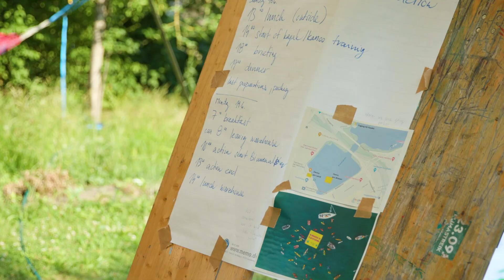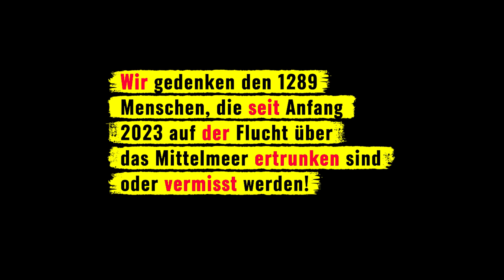Klimakrise ist Fluchtgrund: Kajaktivist:innen vor dem Weltflüchtlingstag auf der Hamburger Alster!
Einen Tag vor dem World Refugee Day haben Aktivist:innen von Fridays For Future Hamburg, Fridays for Future Lübeck und der Greenpeace Jugend am 19. Juni 2023 mit vielen bunten Kajaks🛶 auf der Alster in Hamburg demonstriert und gefordert, die Klimakrise endlich als Fluchtgrund anzuerkennen! Es ist höchste Zeit für einen internationalen rechtlichen Rahmen für Menschen, die in Folge der Klimakrise ihr Land verlassen müssen! 🛟